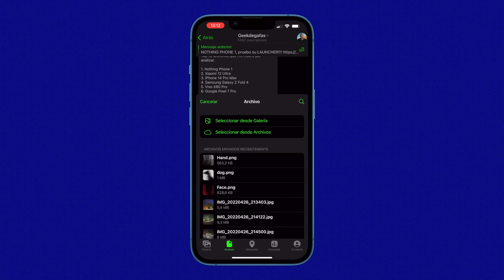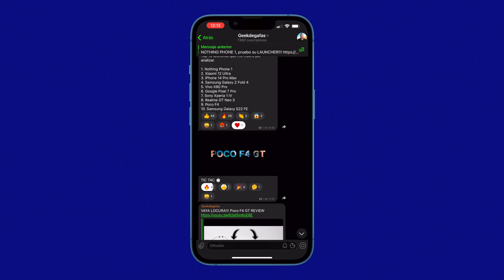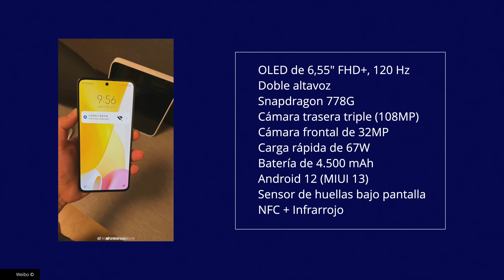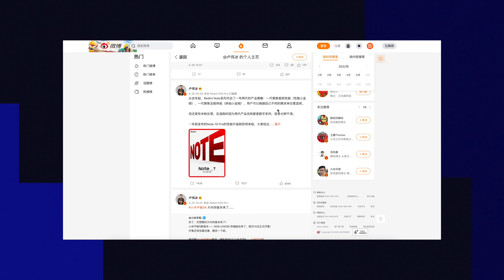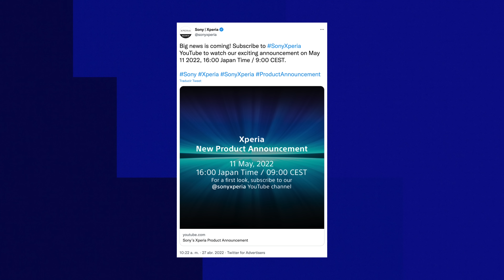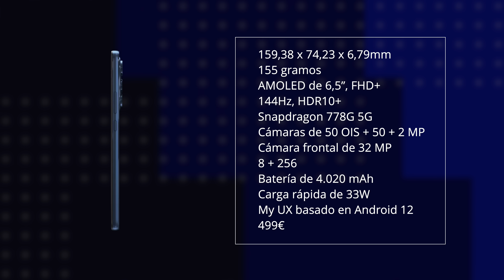Redmi Note 12 , XIAOMI NO PARA!!!